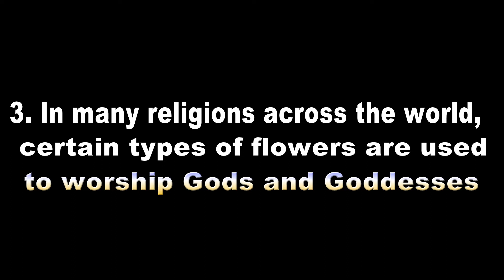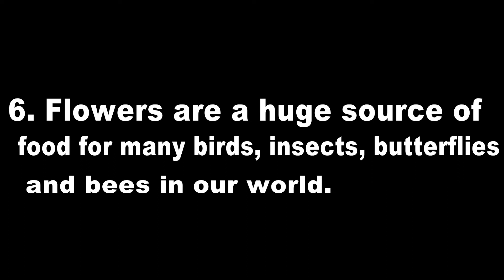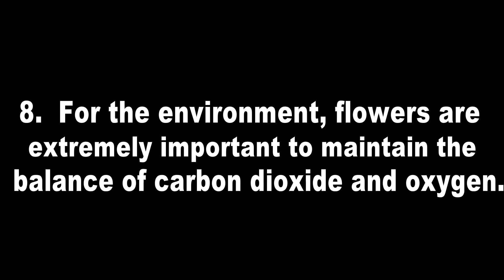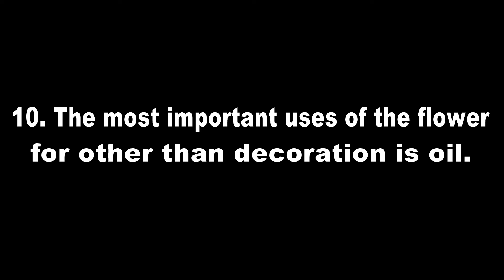10 Lines on Flower || 10 Lines essay on Flower || Write short essay on flower in English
In this new video we can see 10 unique lines on Flower essay  and easy way. this video is very useful for all of us..